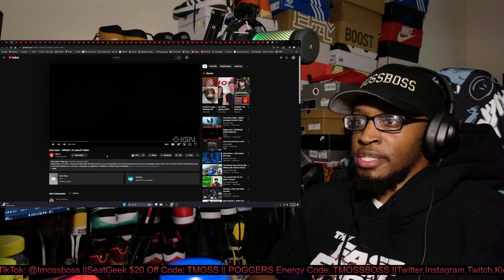Zero Hour - Official 1.0 Launch Trailer REACTION!!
Link to channel: @IGN